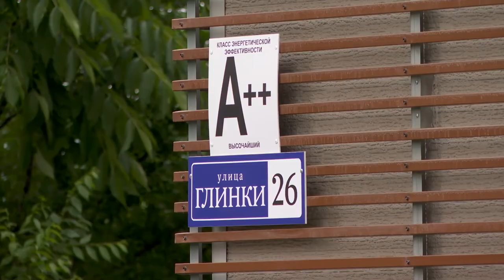Губернатор Приморья Олег Кожемяко вручил ключи от новых квартир.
Губернатор Приморья Олег Кожемяко и глава города Константин Шестаков вручили ключи от новых квартир 16 участникам программы переселения из аварийного жилищного фонда, а также детям-сиротам.